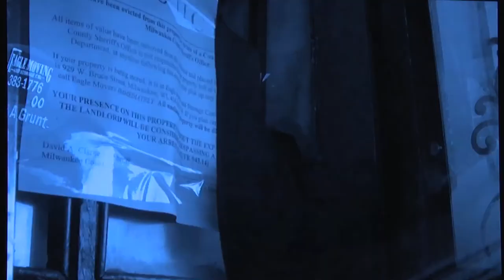2017 Hillman Prize for Book Journalism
Harold Meyerson presents the 2017 Hillman Book Prize to Matthew Desmond for Evicted.